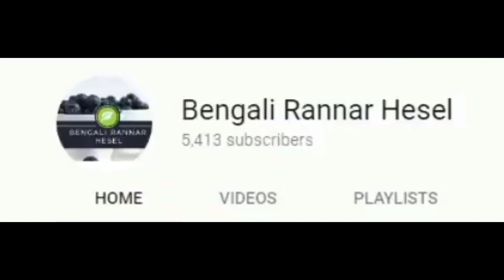একদম নতুন স্বাদে বাঙালির প্রিয় মাছের রেসিপি যা একবার করলে বারবার খেতে ইচ্ছে করবে |Fish Masala Curry